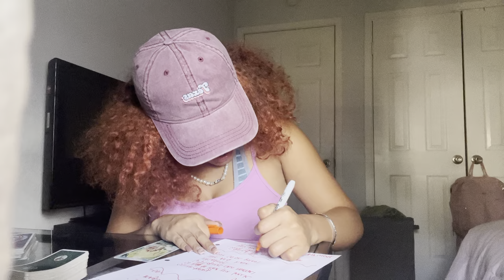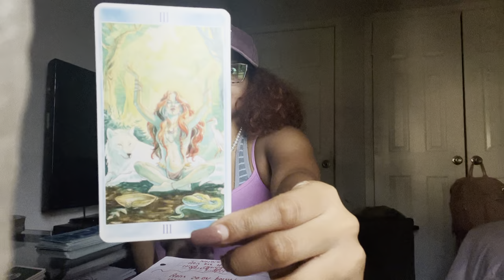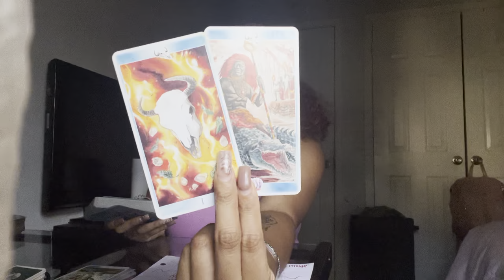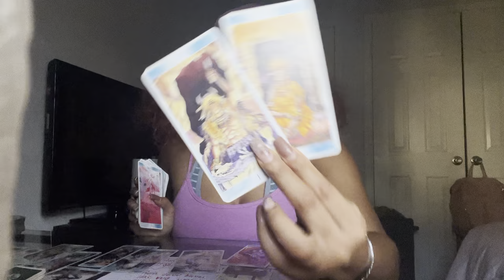UR SETTING THE BAR HIGH & SOME DO NOT KNOW HOW 3 HANDLE IT YOU ARE THE PIRZE REAL EMPRESS SH*T 💅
DM ME OR EMIAL ME FOR PERSONAL READINGS

⚠️ PAY ATTENTION TO THIS MESSAGE⚠️
If your scared and NOT READY to tap into your FULLEST potential, and POWER. (And can’t handle bluntness)
SILVER EYE RISE CHANNEL IS NOT FOR YOU.
You will be on edge you may still have more to learn and nothing is wrong with that.
 If you are ready to know the truth theres no looking back welcome AND most importanlty welcome to the OCCULT PRACTICE OF TAROT. 🕯🤲🏽

⛔️TRIGGER WARNING ⛔️ I DO MENTION THE PSYCHOLOGY OF PTSD, DYSFUNCTION RELATIONSHIPS W/ FAMILIES ( in the spiritual world this would be considered the word *KARMICS*), EMOTIONAL ABUSE, STRESSFUL CIRCUMSTANCES, PHYSICAL ABUSE, & INJURIES.
**^IF YOU AREN’T READY TO HEAL THIS INFORMATION WILL BE EXTREMELY OVERWHELMING 4 YOU TO HEAR***

DO I STUDY THIS FIELD OR MINOR IN THIS? 📚 -
PROUD TO SAY YES BEING THE BEST & MASTERING BOTH SINCE THEY GO HAND 2 HAND IS WHY I EXCEL AT SPIRITUAL STUDIES & PSYCHOLOGICAL STUDIES.

*ALL I ASK IS FOR YOUR PATIENCE & SEND YOUR PAYMENT ON ONE OF THE TWO 3RD PARTY PAYMENT METHODS
*I WILL NEED OTHER INFORMATION FROM YOU*

-TAROT CARDS ARE SOLELY A GUIDANCE TOOL I AM A TRUE BELIEVER OF NOT LETTING THE CARDS CONTROL YOU. 🐏

-STAY TRUE TO YOUR RELIGION MEANING IF YOU FEEL THAT WATCHING MY PAGE OF TAROT IS BAD… PLEASE DO NOT BRING ENERGY OF CONFUSION & TELL ME OR OTHER READERS WHAT THEY ARE DOING IS DEMONIC OR BAD YOU WILL BE BLOCKED AND DISCARDED OF THIS HEALING PAGE. 👋

- I DO MENTION OTHER OCCULT PRACTICES THESE INCLUDING RUNES, ASTROLOGY, PENDULUMS, & MAGICK 🪄+ mo